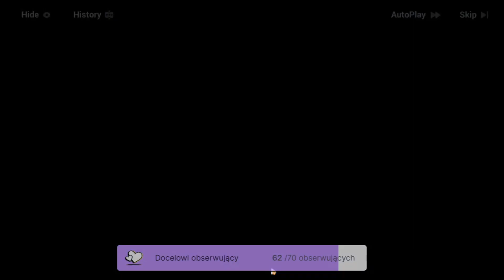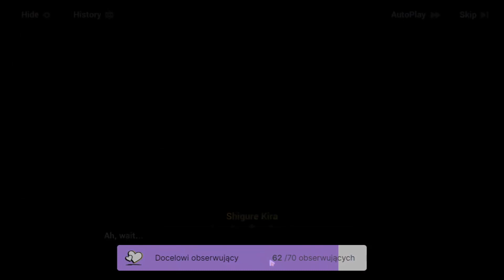Honkai Impact 3 rd Act 1 Between Two World City of Snow